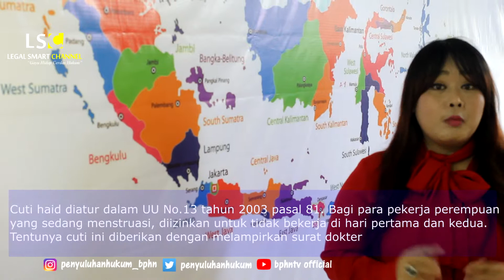Penyuluhan Hukum Online - HAK HAK PEKERJA WANITA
Legal Smart People perlu tahu dengan Hak-Hak Pekerja Wanita. disimak video berikut ya.